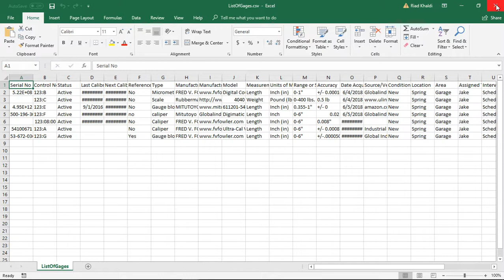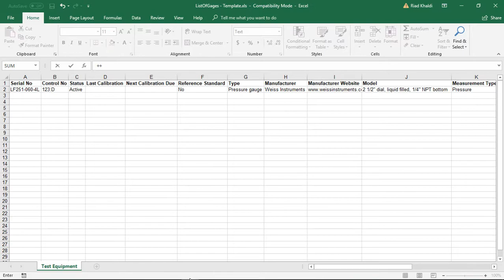How Import and Export Data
This video shows you how to import and and export data in Gagelist.

Music Information